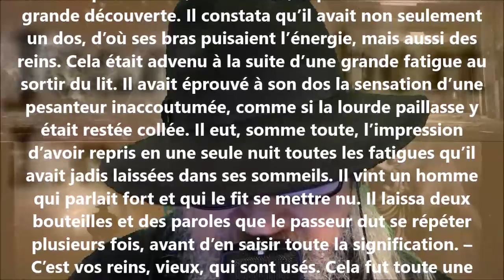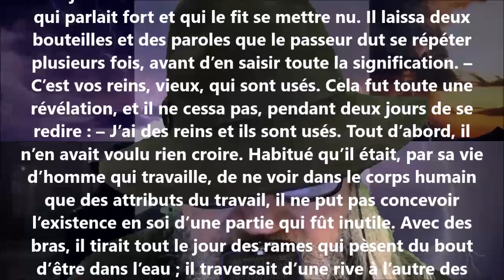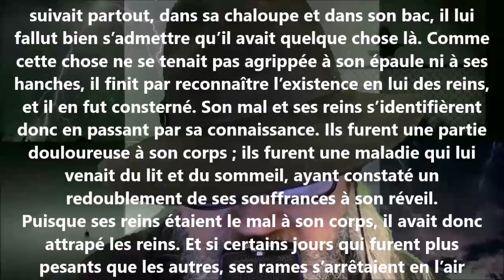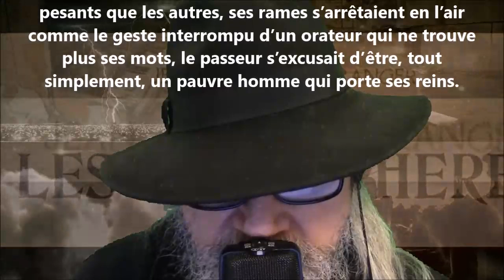Les reins - Jean-Aubert Loranger lu par Yvon Jean